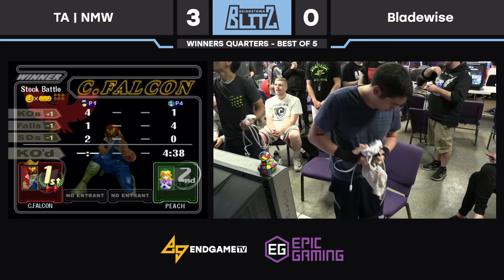Bridgetown Blitz 3: Top 8 Winners Quarters - TA | NMW (Captain Falcon) vs. Bladewise (Peach)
Bridgetown Blitz 3
Melee Singles
Live from Portland, OR - 6/16/2018